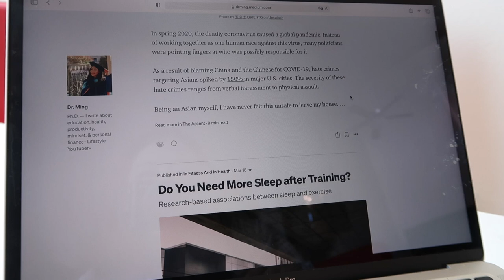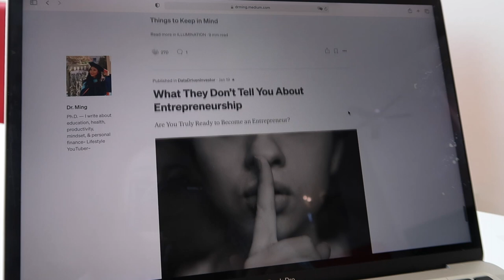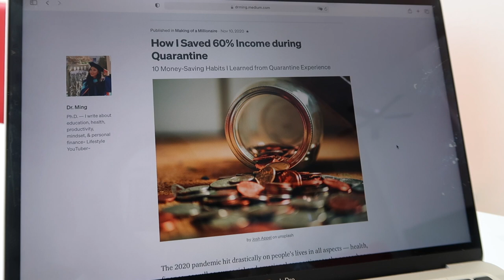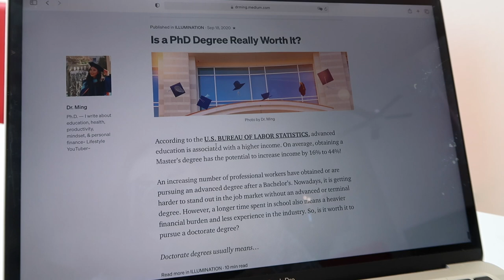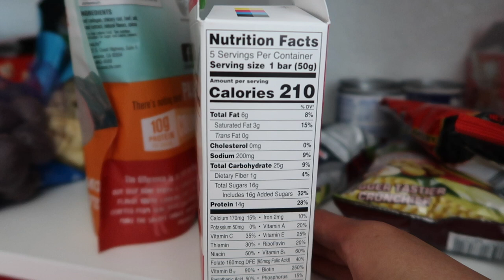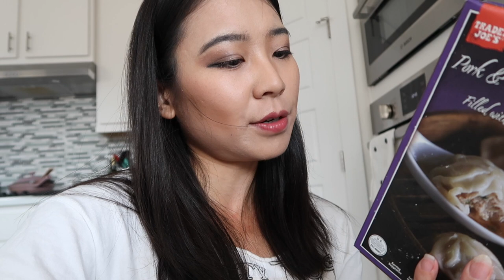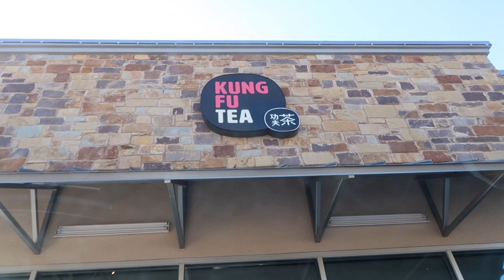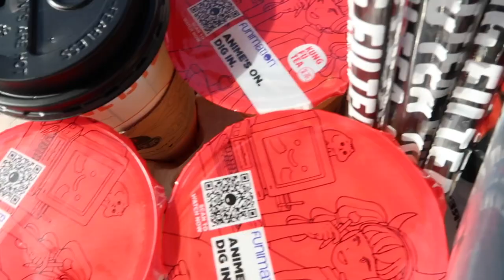A Productive Day in Life|Blogging on Medium com, filming day vlog, Bondir Massage Gun Unboxing, Work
Another productivity vlog! In today's video, I will share with you a productive day in my life!
It is not easy to be a youtube with a full time 8-5 job~ My weekends are packed with to-dos such as writing my blogs on medium.com, filming, working out, grocery shopping, family responsibilities, and streaming!
But your support to this channel keeps me going~ Get productive with me today!

My Filming Gear:
Canon EOS M50 Mirrorless Digital Camera (Black) with 15-45mm STM Lens
my vlog/b-roll camera:
Canon PowerShot Digital Camera G7 X Mark II with Wi-Fi & NFC, LCD Screen, and 1-inch Sensor

Music by Lord Kagemusha - The Difference (feat. Tha God Fahim) [Instrumental]